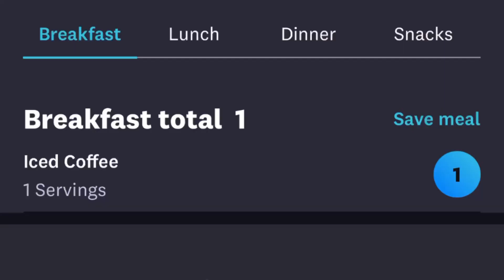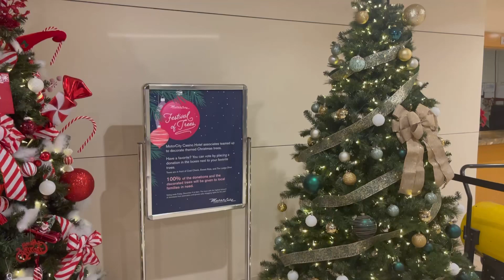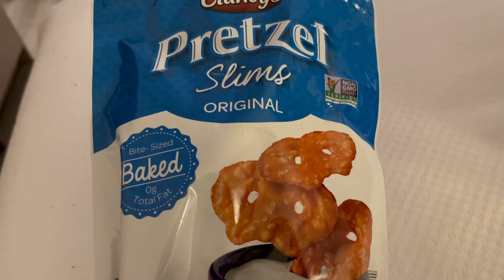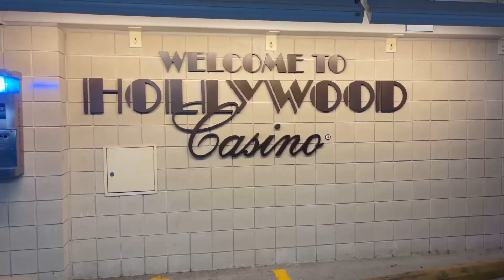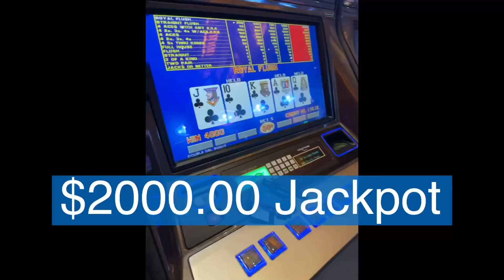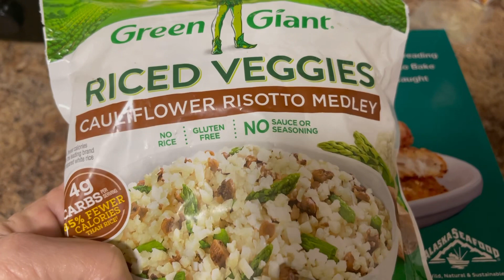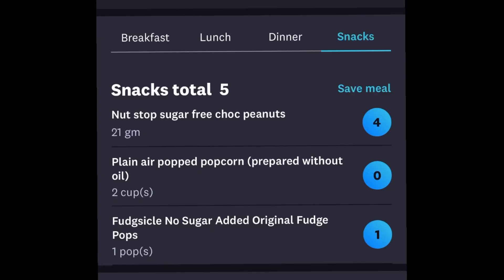Two Day - What I Eat In a day on a road trip to Detroit Casinos - Tracking Weight Watchers Points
In this video I show what I eat in a day for two days to lose weight on the Weight Watchers Points Plan. Watch this video to see what I eat in a day and WW Meal ideas to help me lose weight on a 2 day casino road trip to Detroit!

My name is Patty and I am on a weight loss journey to lose 181 pounds. I follow the WW program formerly known as Weight Watchers.  On my channel I share weight loss tips, recipes and what I eat in a day to lose weight.  I have lost over 100 pounds so far.

My Favorite Weight Loss Items For Preparing Meals and Snacks:

Silicon Muffin Pan

Microwave Popcorn maker

Popcorn Butter Spray

French Fry Cutter

My Favorite Weight Loss Tools:

Weekly Meal Planner

WW Scale

Food Scale

Apple Watch

How To Be Successful On Any Diet